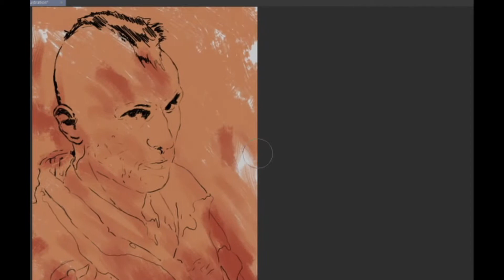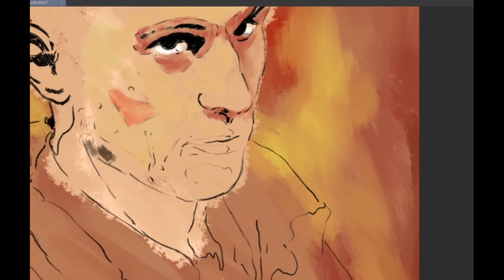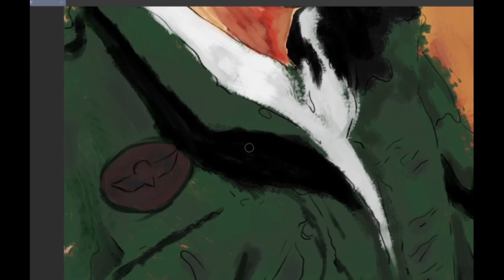300 subscriber special